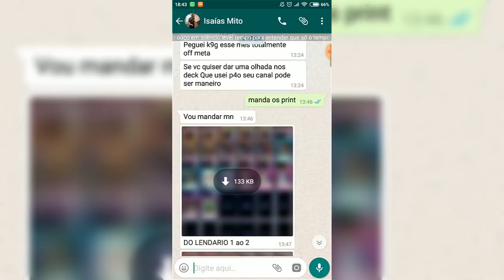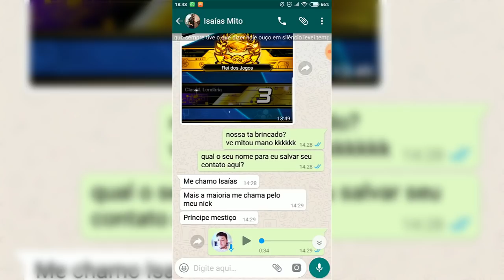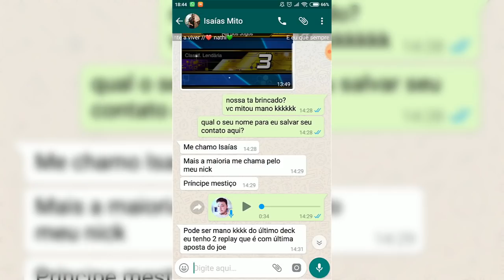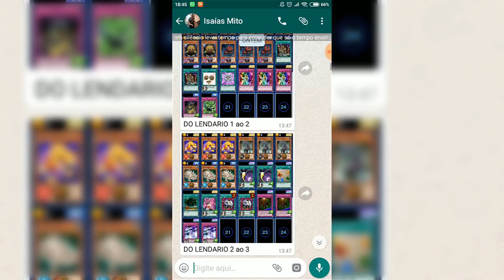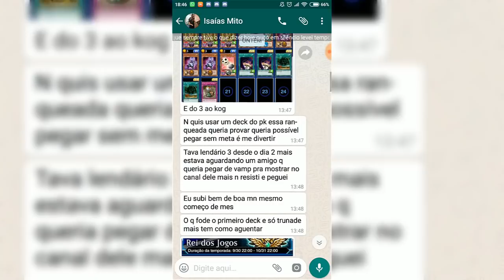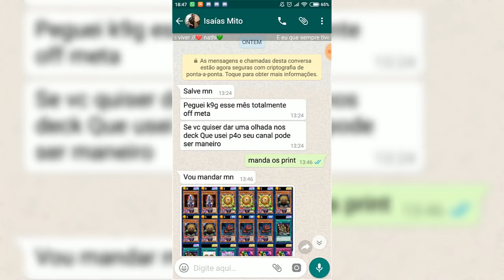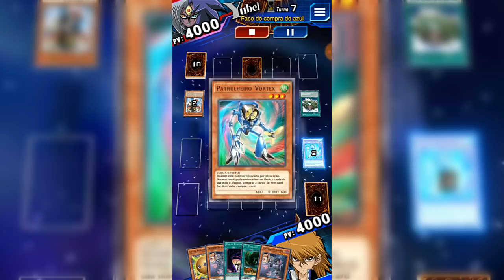INCRÍVEL!!! Rei dos Jogos com DECKS OFF METAS !!! | Yu-Gi-Oh! Duel Links #367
▃▃▃▃▃▃✘ CANAIS PARCEIROS ✘▃▃▃▃▃▃▃